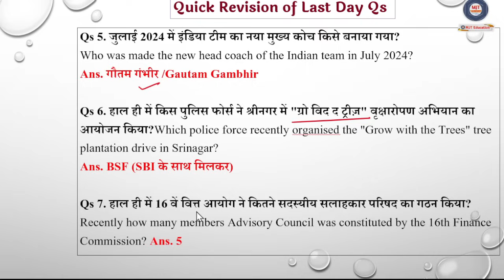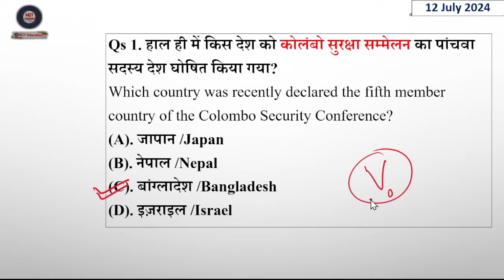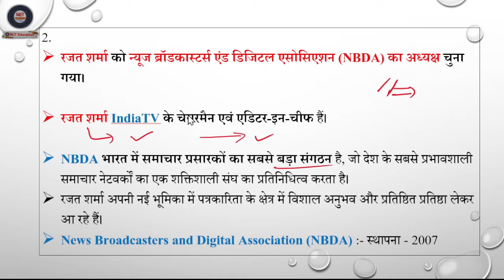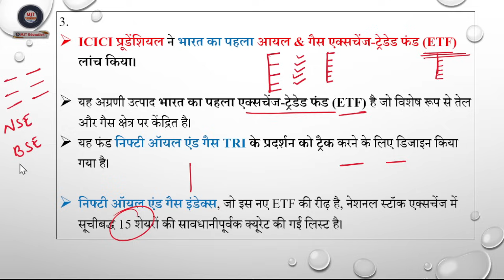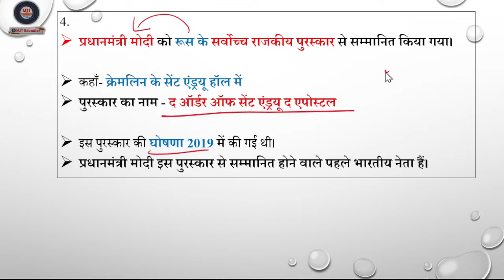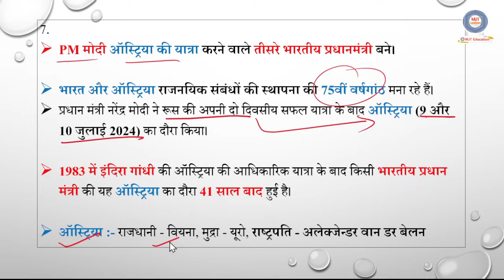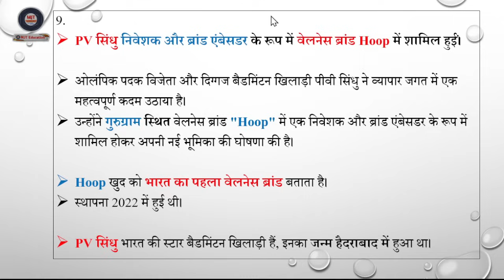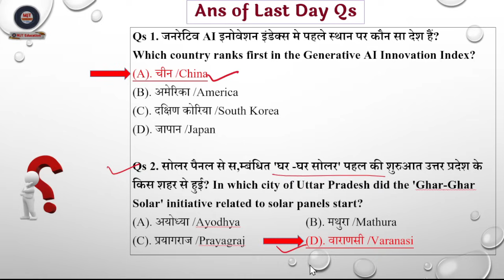12 July Current Affairs 2024 | Current Affairs Today @emversity Daily Current Affairs 2024, MJT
12 July 2024 | Current Affairs Today | Daily Current Affairs In Hindi & English |Current affair 2024
12 July 2024 | Daily Current Affairs | Current Affairs Today | Current News | Crazy GkTrick
Daily Current Affairs| 12 July Current Affairs 2024| Up police, SSC,NDA,All Exam
12 July Current Affairs 2024 | Daily Current Affairs | Current Affairs Today
12 July Current Affairs 2024 Daily Current Affairs | Today Current Affairs
Next Dose 2307 | 10 July 2024 Current Affairs | Daily Current Affairs | Current Affairs In Hindi